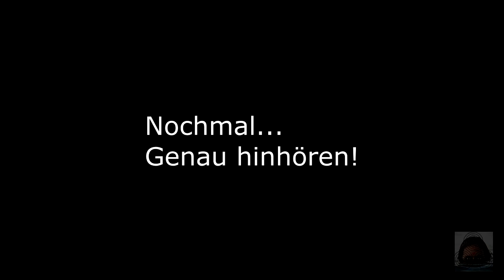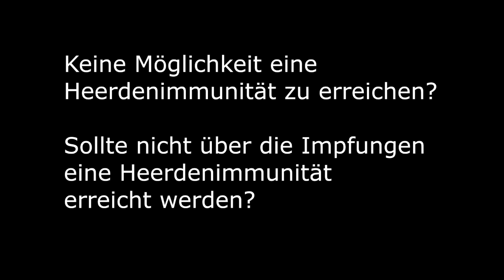Lauterbach bei Illner: "Eine Herdenimmunität ist nicht möglich!" (14.10.2021)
Man darf echt nicht so genau hinhören Sonst könnte man schnell darauf kommen, die redeten widersprüchliches, unlogisches Zeugs.

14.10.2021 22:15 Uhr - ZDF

▬▬▬▬ Quellen ▬▬▬▬▬▬▬▬▬▬▬▬▬▬▬▬▬▬▬

Eigener TV Mitschnitt.

▬▬▬▬ Odysee / LBRY▬▬▬▬▬▬▬▬▬▬▬▬▬▬▬▬

▬▬▬▬ Bitchute ▬▬▬▬▬▬▬▬▬▬▬▬▬▬▬▬▬▬▬

Eine Zensur ist in Deutschland nicht zulässig.